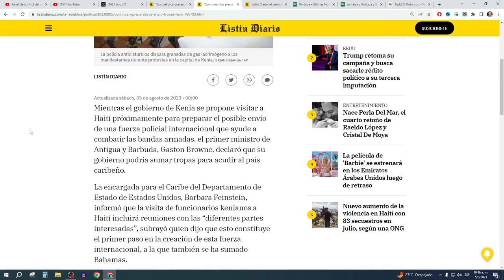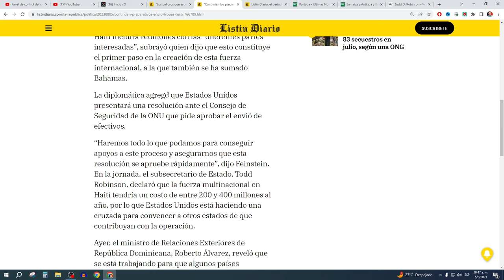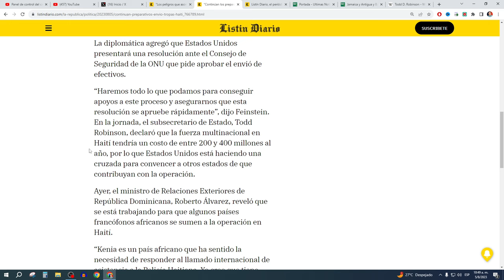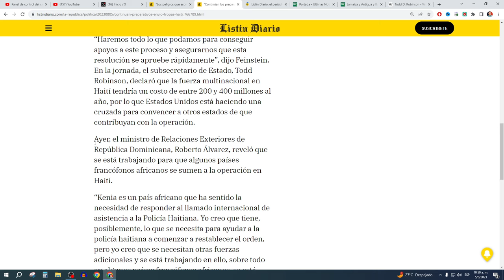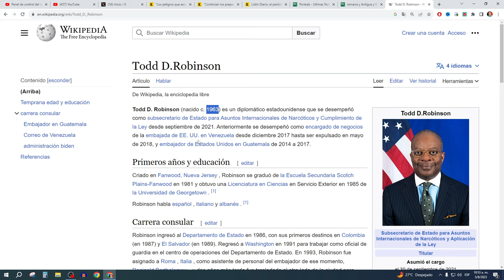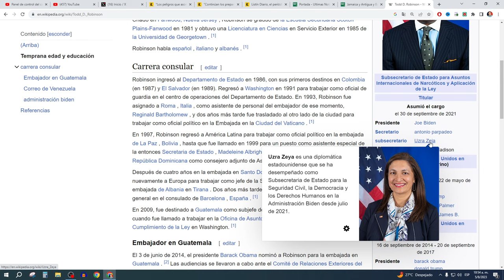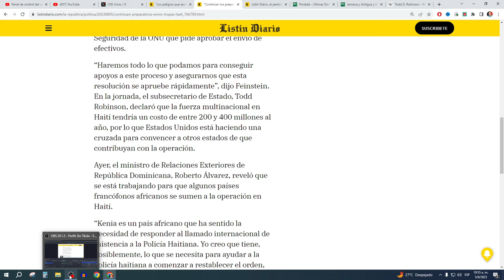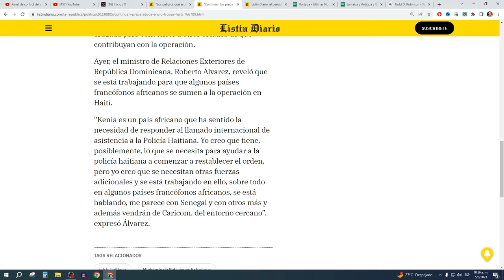Intervención en Haití costará 400 millones de dólares al año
En Análisis Político con Jaime Bobadilla, estaremos analizando las declaraciones del subsecretario de Estado para Asuntos Internacionales de Narcóticos y Cumplimiento de la Ley, Todd Robinson, el cual informó, que la Intervención de la Fuerza Multinacional para Haití, liderada por Kenia, constará de 200 a 400 millones de dólares al año.

A esta fuerza multinacional, liderada por Kenia, que ya se han sumado Bahamas y Antigua y barbuda, será a un costo muy elevado para reforzar a la Policía Nacional Haitiana en su lucha contra las bandas criminales en Haití.

Los ciudadanos haitianos sufren la mayor crisis social y económica en toda su historia y los migrantes irregulares de Haití están creando una crisis migratoria en la República Dominicana. El presidente de RD, Luis Abinader, ha dicho que la frontera está blindada, pero la realidad parece ser otra.